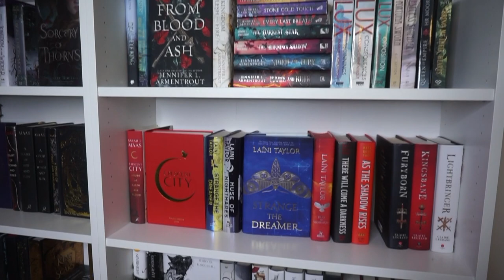✨ORGANIZING NEW SHELVES✨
more end of 2020 wrap up videos coming soon now that I have my shelves set up!